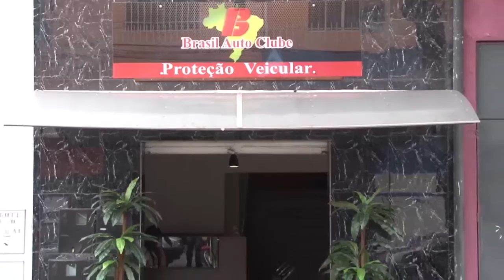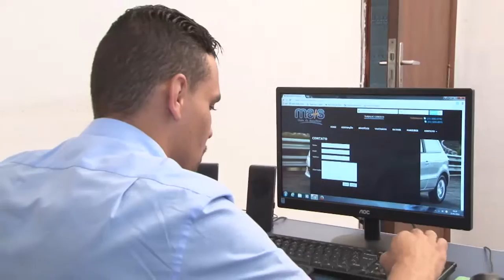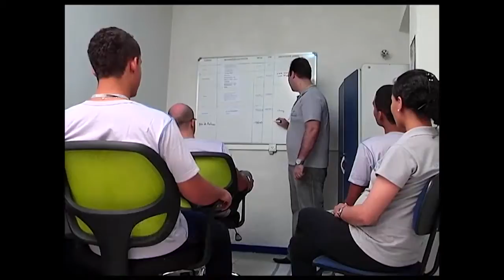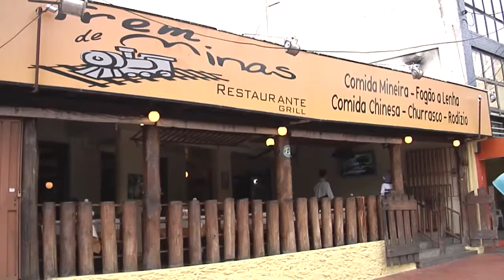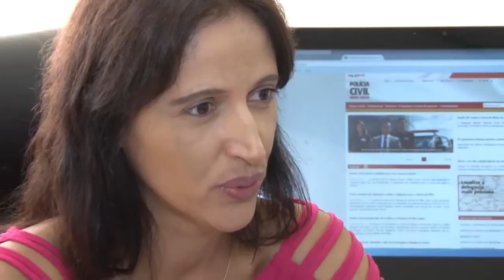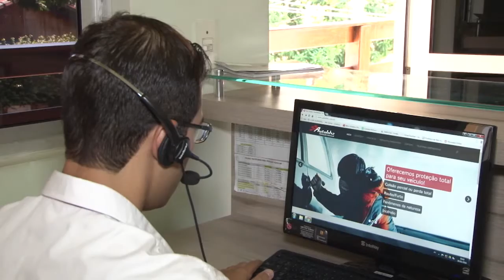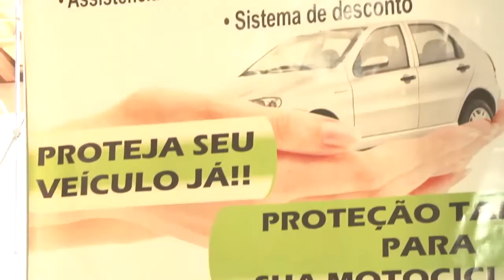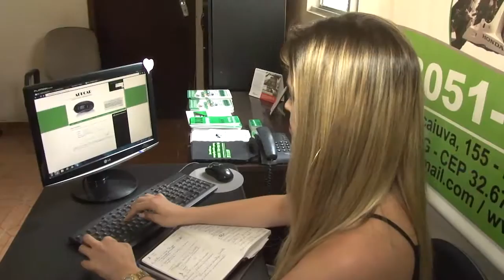ROTEIRO DE MINAS - TRANSITO DE BELO HORIZONTE 2, PROGRAMA EXIBIDO EM 27 03 2016